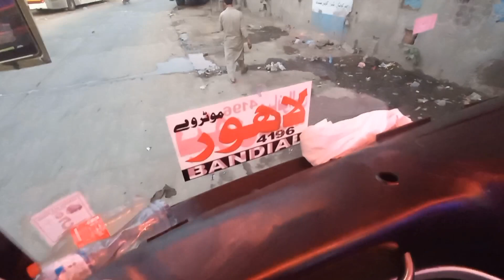Aj to gari Lahore ayi hai😍❤